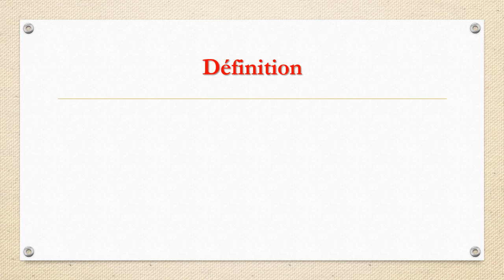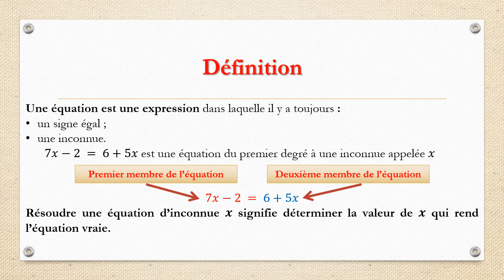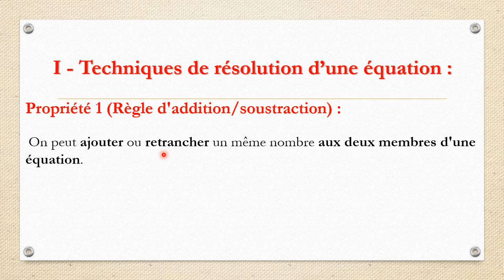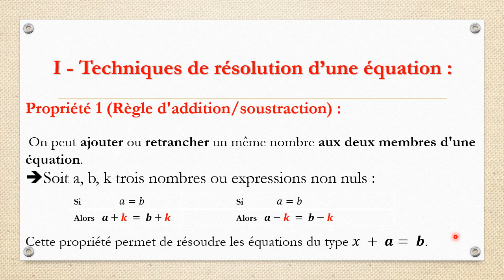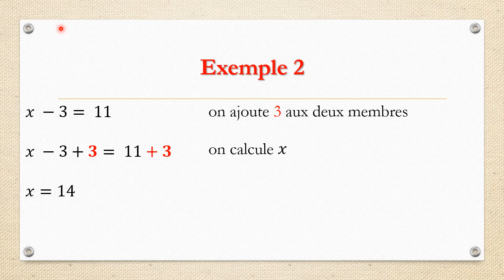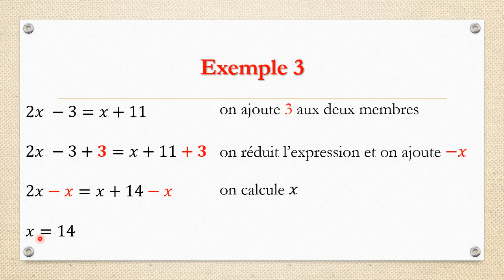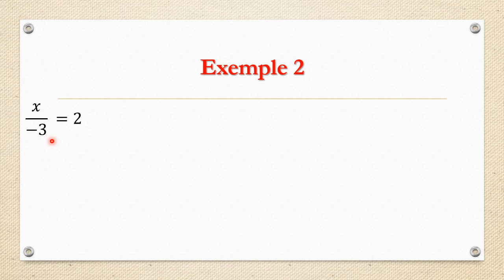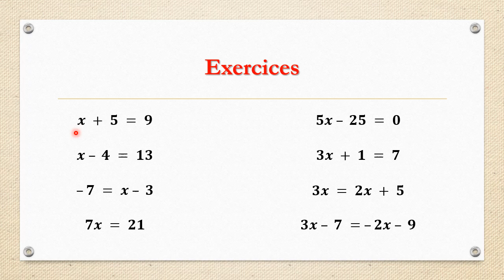Equation 2APIC partie 1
المعادلات الجزء 1
الثانية ثانوي إعدادي
مادة الرياضيات مسلك دولي